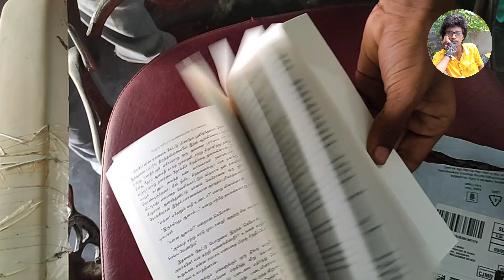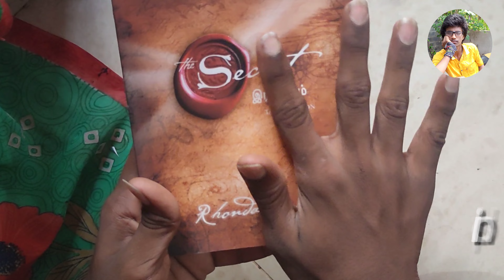book unboxing video/Love Drawing ❣️/Dhanush LD/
No.1 the secret book            No.2 rich dad poor dad book No.3 velunachiyar history book                                                                                                                                                                                                                                                      Drawing videos.          Vijay portrait drawing